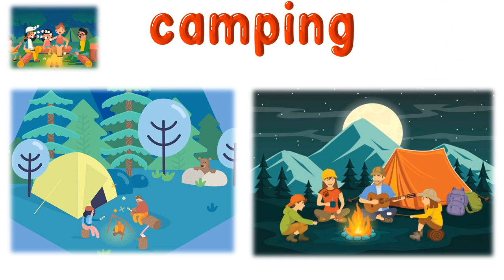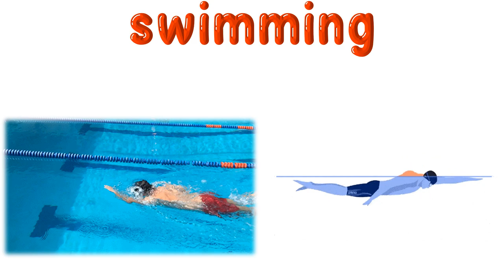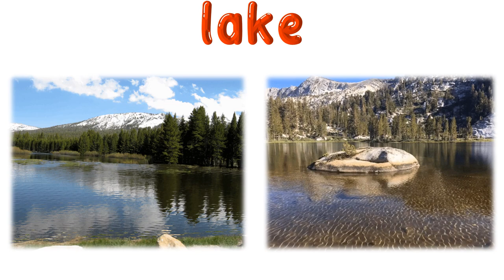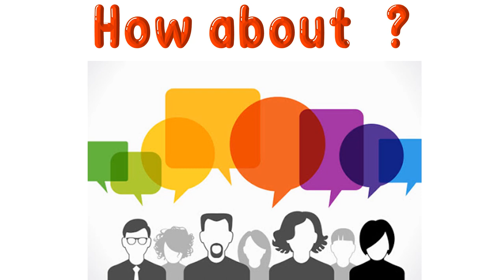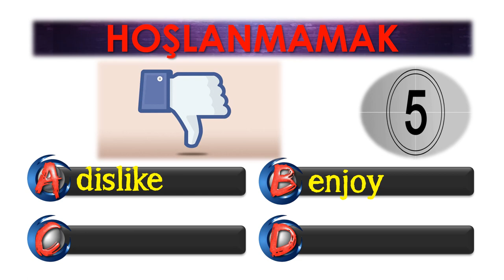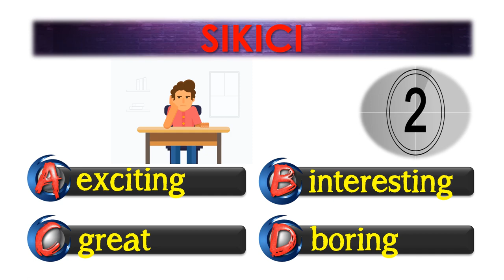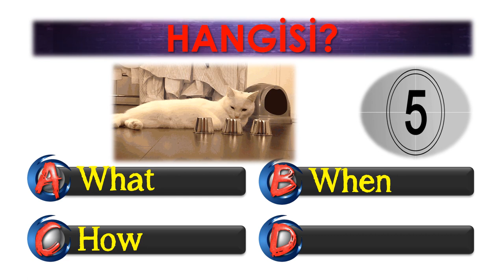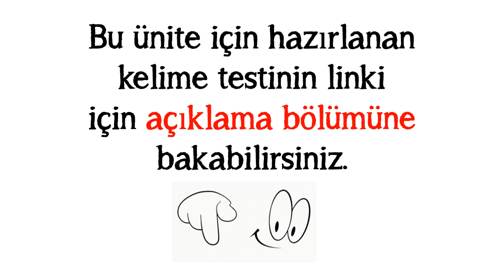5. SINIF İNGİLİZCE DERSİ 8. ÜNİTE FITNESS [ÖNEMLİ KELİMELER & ANLAMLARI] [OKUNUŞLARI] [TEST]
5. SINIF İNGİLİZCE DERSİ 8. ÜNİTE FITNESS [ÖNEMLİ KELİMELER & ANLAMLARI] [OKUNUŞLARI] [TEST]

Bu çalışmamızda 5. sınıf İngilizce dersi 8. ünite kapsamında yer alan en önemli kelime ve kavramları okunuşlarıyla ele aldık. Görsellikle desteklenmiş kelime ezberi klasik ezberlemeye göre daha kalıcıdır. Bizlerin de amacı bazı öğrencilerin sıkıcı bulduğu kelime ezberlemeyi eğlenceli hale getirmek. Yapıcı öneri ve yorumlarınız bizlere yeni çalışmalar hazırlamak için güç veriyor. Vakit ayırıp yorum yazan herkese ÇOK teşekkürler. Sağlıcakla kalın.

POWERPOINT
DOWNLOAD
LINK: